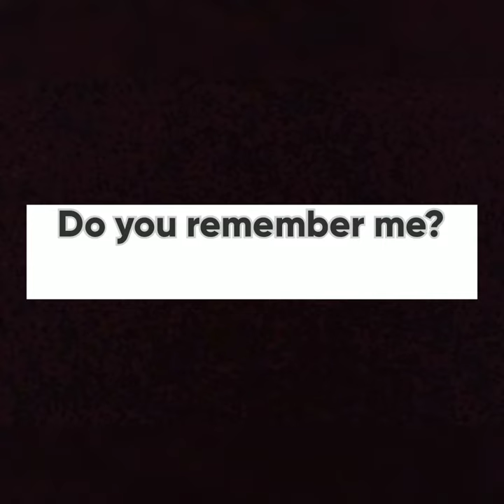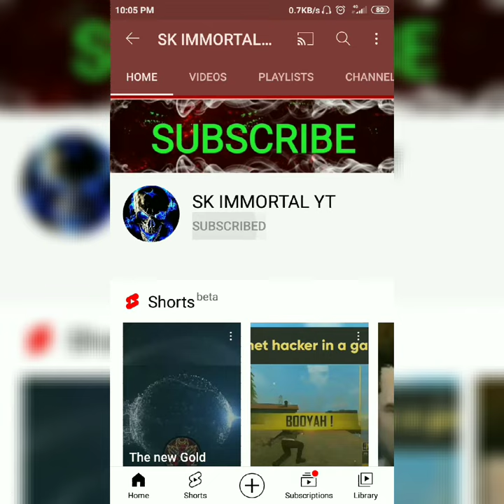Go for 100subs 😘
FINALLY